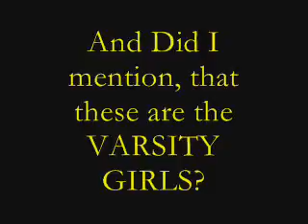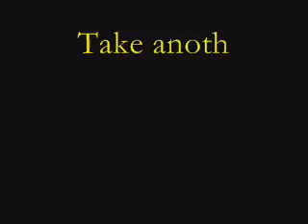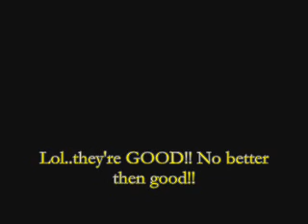[O.M.S] North Vs. Central Baketball GAME FUNN!!! pt.2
LOL MORE FUNN!! HAHA!!